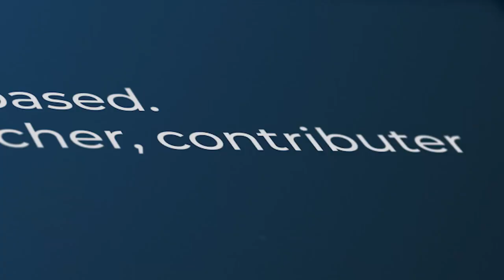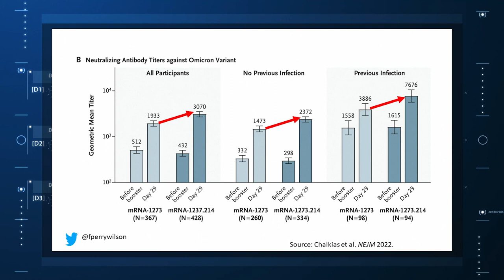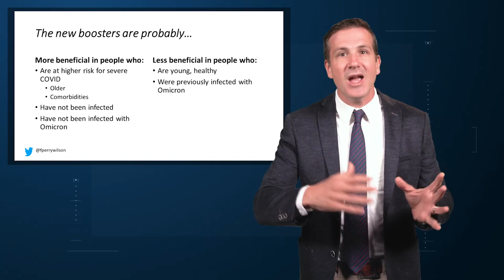To (Bivalent) Boost or Not to Boost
The purpose of the updated booster is not only to prevent Omicron infections.

00:00 Introduction
00:58 Reasons not to boost
02:35 Reasons to boost
05:11 Conclusions